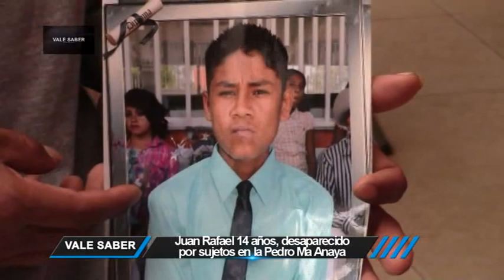VALE SABER/Desaparecen a niño de 14 años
al parecer una familia de malandrines implicados en la golpiza a un habitante de la Pedro Ma. Anaya. Primero llegaron buscando al niño en su casa, en una camioneta blanca, ellos vestidos de negro. No lo encontraron y horas después regresaron armados, y se llevaron a Juan Rafael, mientras que en la colonia Emiliano Zapata, levantaron a un hondureño que se encuentra desaparecido a pesar de que los otros dos, salieron tras declaración ante el Ministerio Público.